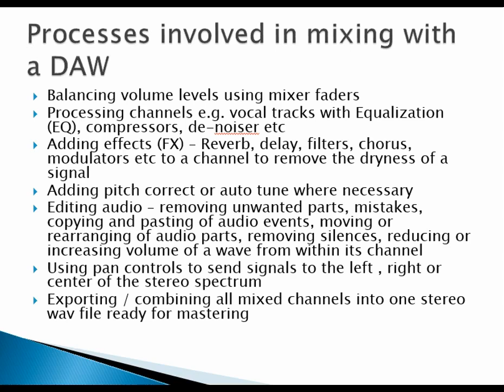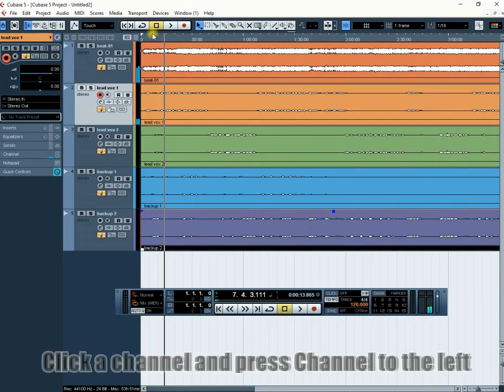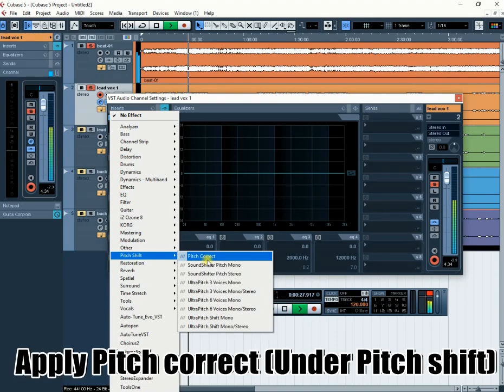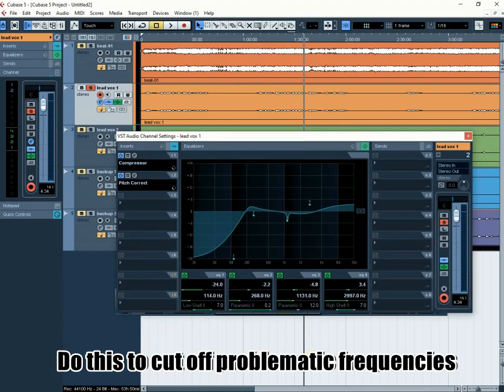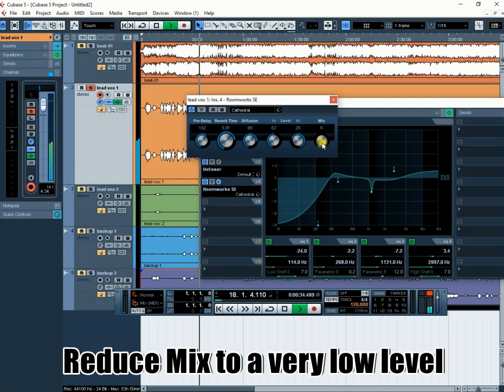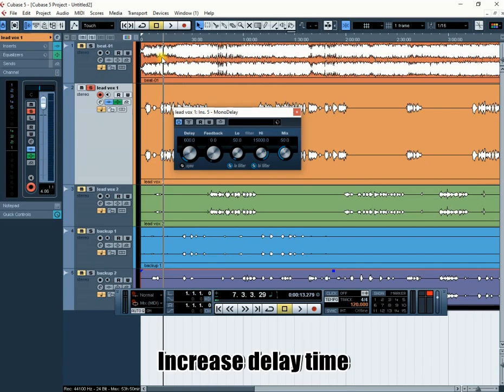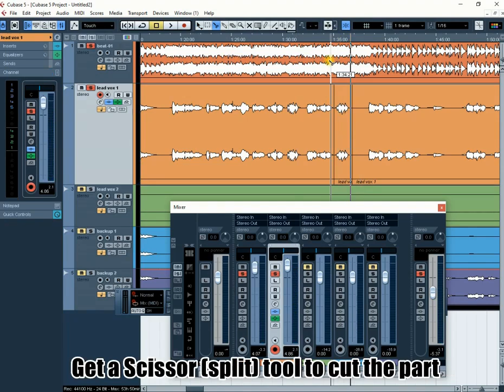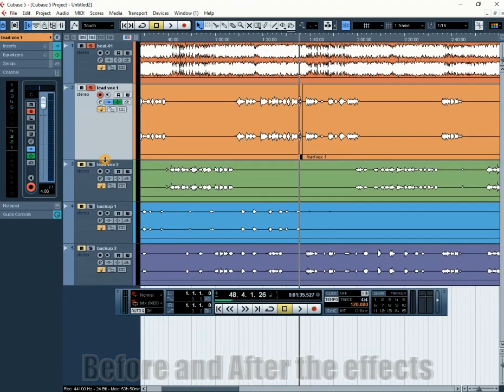How to Mix Vocals Like a Pro in Cubase 5 (Part 1)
Learn How to Mix Vocals Like a Pro in Cubase 5 using only native plugins